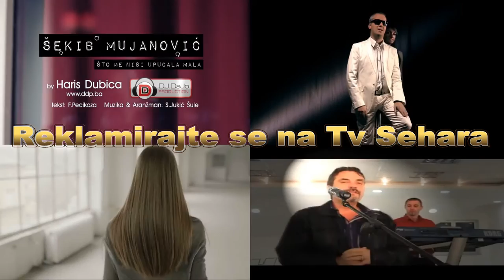Reklamirajte se na Tv Sehara /3